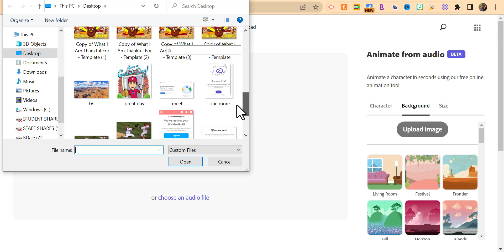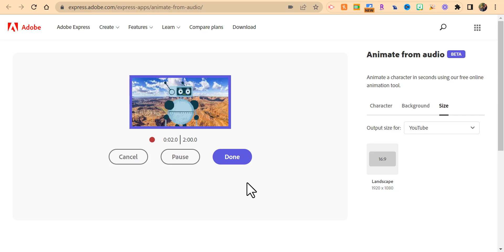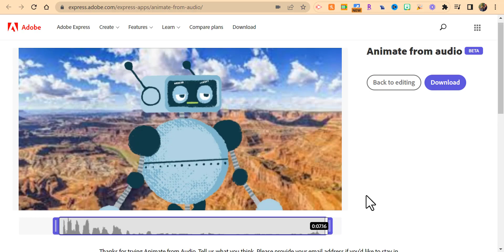How to Animate Your Voice for Free with Adobe Express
In this video, we're going to show you how to animate your voice using Adobe Express. This free software is available to download on desktop and mobile devices, and it's perfect for creating animated videos without a lot of technical expertise.

After watching this video, you'll be able to animate your voice using Adobe Express and create videos that look professional and stylish!